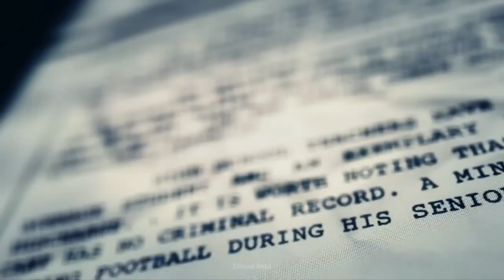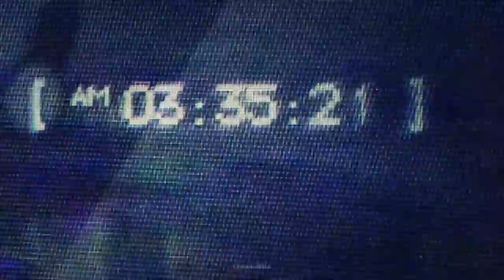GHOST RECON WILDLANDS closed beta #1 ITA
Di ritorno sul canale con questa closed beta di ghost recon wildlans quanti di voi stanno aspettanto questo titolo e quanti ci stanno gia giocando fatemelo sapere nei commenti e lasciate tanti like grandiiii!